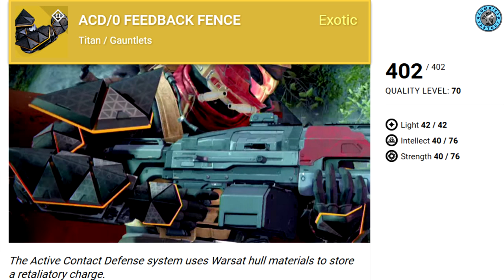[DESTINY] REVIEW DES ARMURES EXOTIQUES - DLC MAISON DES LOUPS